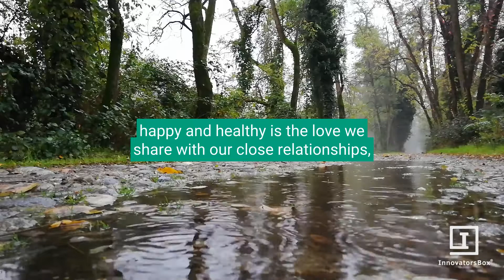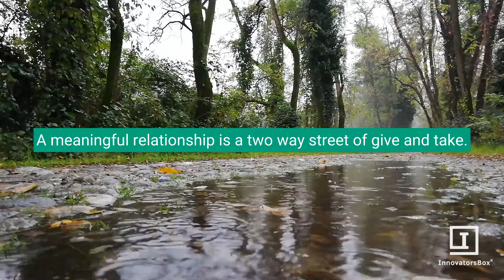Step 5: Relationships | Free Guide | Creative Resilience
How can I shift from anxiety to abundance during the pandemic? Harnessing the power of your mindset is key. Here are five steps you can take that would help you.

Step 5: Relationships | Intentionally Surround Yourself

The Challenge:

Social isolation during the pandemic spiked loneliness as it decreased our opportunity to meet people and spur random conversations. We find our social circles closing up and our outlet to newness decreasing. There is no waiting in line for coffee or bathroom conversations. There is no passing by your office conversation. Even in weekly team meetings, casual hellos before the meeting feel weird as you can’t have more than one conversation in a group without talking over one another. So we’ve started talking less. This exacerbates the loneliness epidemic that existed before the pandemic. Is it possible to build new and strengthen existing meaningful relationships while social distancing?

The Opportunity:

Physical distance does not mean we need to socially distance. Now more than ever we need each other and to connect more deeply. Research like the 80-year-old Harvard Grant Study, the world’s longest study of human behavior, proves that what makes people happy and healthy is the love we share with our close relationships, not money or fame. So why are we not investing more time and effort to strengthen relationships? The key is how you choose to intentionally spend your time and engage in connecting. As “How are you?” changed from small talk to emotional check-in, more people are willing to talk about feelings, be vulnerable, and even open up to strangers as we share our struggles and wins together. We’re also more reachable since we are online at home instead of traveling or sitting in meetings. Yet the key is how you intentionally spend time and with whom you spend it. Are you surrounding yourself with optimistic and curious-minded individuals? Or are you spending more time with people who are complaining? How are you making time to connect with new people as well as connect with close friends? It’s up to us to make deep connection moments into lasting meaningful relationships. A meaningful relationship is a two-way street of give and take. You have to be grounded and willing to be vulnerable to build that kind of relationship.

Actions:

If you want to change, change how you spend your day. Actively declutter your surroundings to make time for close friends and new friends in your life. Look at your social media feed, inbox, and calendar. Who are you spending the most time with and how is that making you feel? We are the average of the five people we spend the most time with. If we want more creativity and happiness, we need to intentionally show up to online places that ignite us. Who helps bring out the best version of yourself and challenges you to open up? How are you supporting others? Every action you take is your choice. You can proactively choose where and how to spend your time and energy in order to build more enriching relationships. This is why I loved welcoming 100+ innovators from 30+ countries at our online Innovators Meetups via InnovatorsBox. We shared our fears, hopes, and reflections. It reminded us we are not alone. It grounded us to know how we can do so much more by intentionally connecting together. Time is always given equally but we always decide how to use it. Choose to invest wisely.

Resources:

Learn more about upcoming events here and Membership here.” to “Learn more about our upcoming events by signing up to our newsletter here.

Narration & Writing: Monica H. Kang
Video editing: Serin Oh